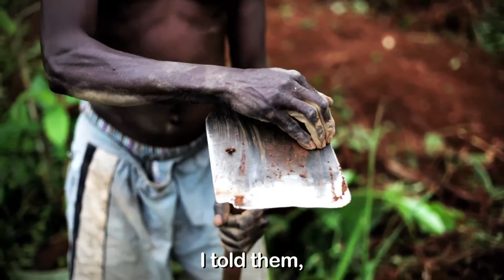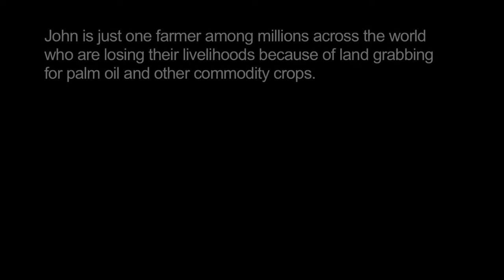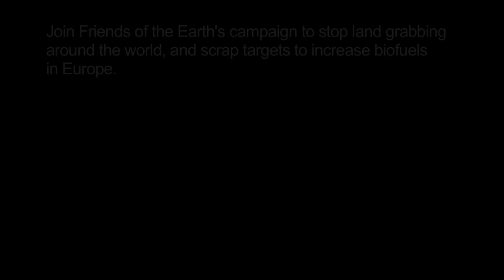Stop land grabbing for palm oil in Uganda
This video was produced as part of the project 'Development Fields: Using land to reduce poverty' with the financial support of the European Commission.
The content is the exclusive responsibility of the producers and does not reflect the position of the European Commission.
In Kalangala, Uganda, John Muyisa woke up one day to find bulldozers clearing his land to plant oil palms. John and his community have preserved their forests and lands for generations. Now their way of life is at risk. Support John. Join Friends of the Earth International, and take action to stop land grabbing in Uganda

for Friends of the Earth International. Music by Gary Reuben Morris